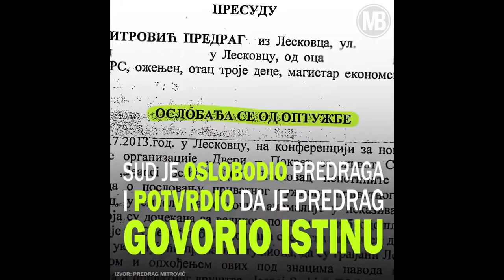ДР. ПРЕДРАГ МИТРОВИЋ - КОНВЕНЦИЈА ДВЕРИ У БОРУ- 16.02.2017.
Др Предраг Митровић, потпредседник и председник Савета за економију, привреду и финансије, члан Председништва Српског покрета Двери